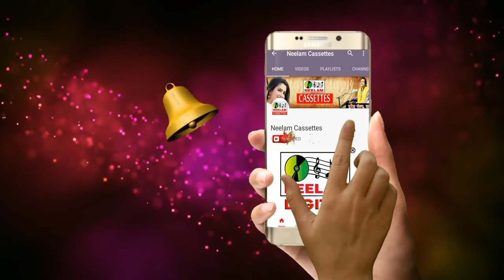Video मैथिली | पिरिये परान नाथ सादर प्रणाम Suresh Pankaj | New Maithili Sad Song Piriye Paran Nath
Cat# :NMC-1371
Release Id:59758

इस चैनल पर सुरेश पंकज द्वारा गाए सुपरहिट मैथिली गीतों को देखने के लिए के यहाँ क्लिक करें

गीत - Piriye Pran Nath

एल्बम - Pahun

गायक - Suresh Pankaj

म्यूजिक - Hari nath Jha

गीतकार - Ravindranath Thakur